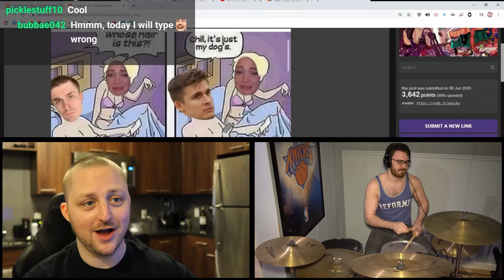The Music of Twitch 2020 (featuring Sordiway)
A detailed look at some of the popular songs to come out of twitch in the past year from communities such as xQc, Mizkif, Sodapoppin, Forsen and more!

I miscredited Brock Benzel on Ludwig's Reddit Recap song. I credited a re-uploader. Sorry about that. :(